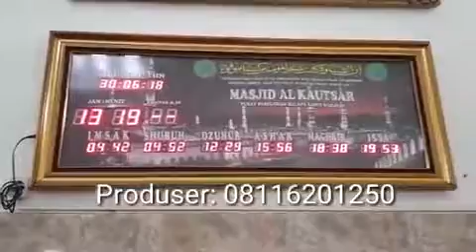Berbaktilah Pada Orangtua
Ustadz M. Imran Rosyadi,S.Ag.